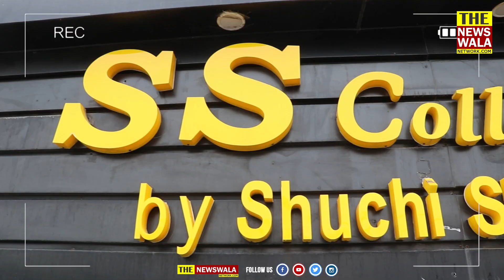कम बजट में त्योहारों की पूरी शॉपिंग करें रुड़की की इस दुकान से!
पार्टी ड्रेस के लिए परफेक्ट है रुड़की की ये शॉप। SS Collection by Suchi Shweta